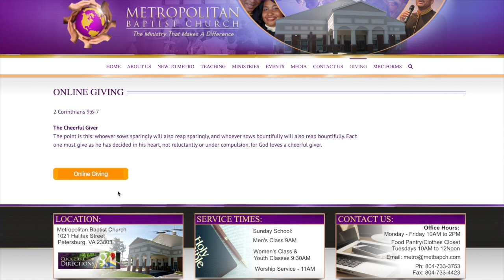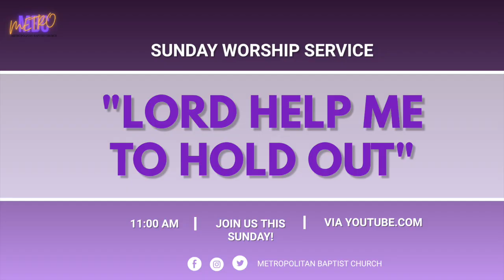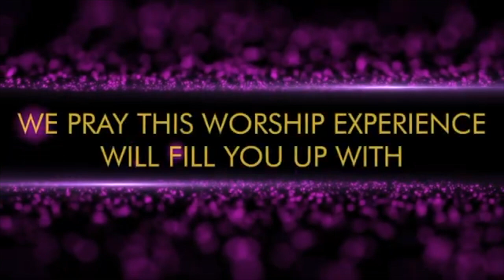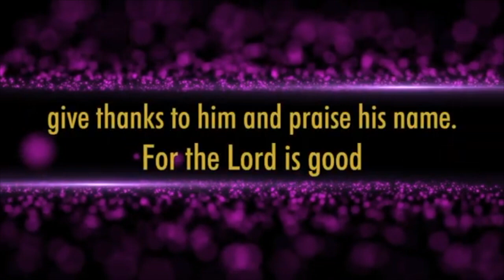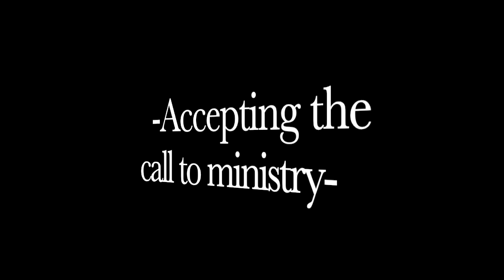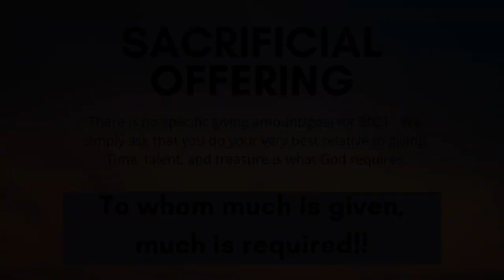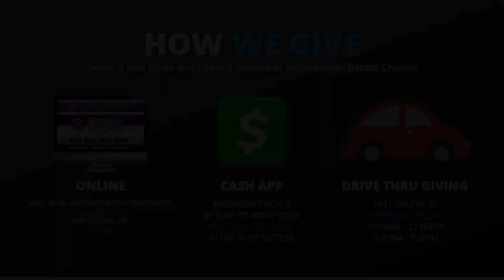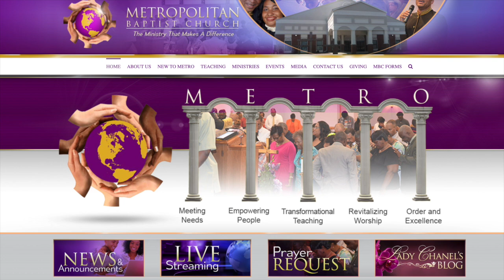"Lord help us to hold out" - Pastor Lamont A. Hobbs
We are "The" Metropolitan Baptist Church.  The ministry that makes a difference: Meeting Needs, Empowering People, Transformational Teaching, Order & Excellence

"The" Metropolitan Baptist Church is a church that never focuses on membership, but rather increasing our relationship with God.  We are not focused on religion, but rather we believe it is important that every member find their own personal relationship with God.  This ministry is not built around the pastor, but rather people are truly empower to operate in their God given gifts and assignments.

Join us for life-changing preaching and teaching that transforms lives.  There is nothing like the Metro Experience!!